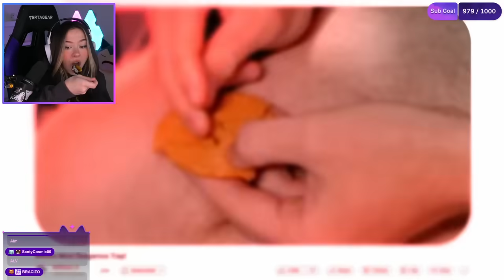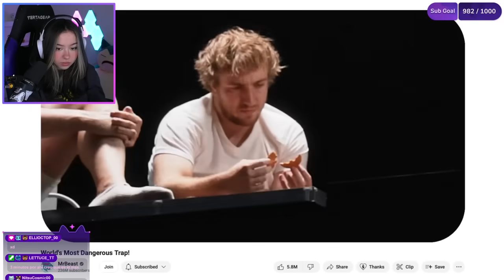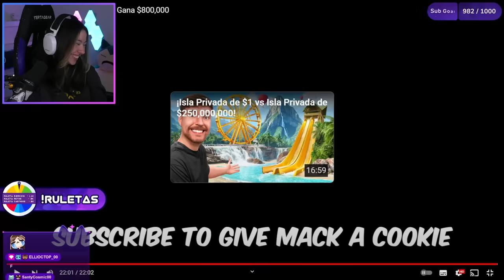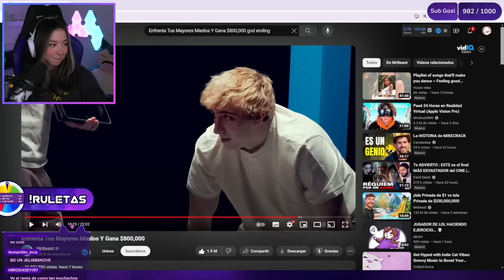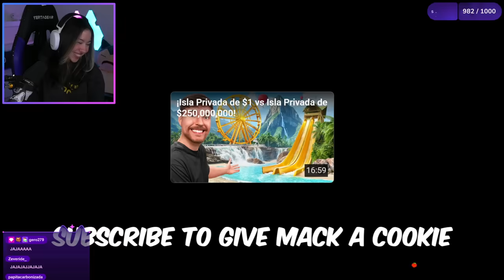Mictia REACCIONA a MRBEAST Enfrenta Tus Mayores Miedos Y Gana $800,000